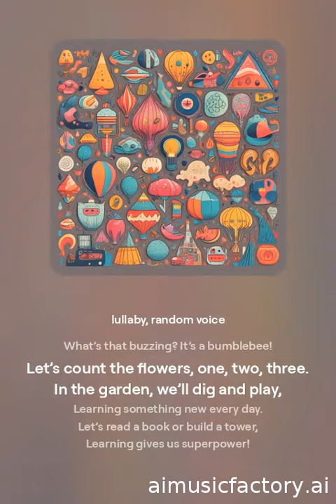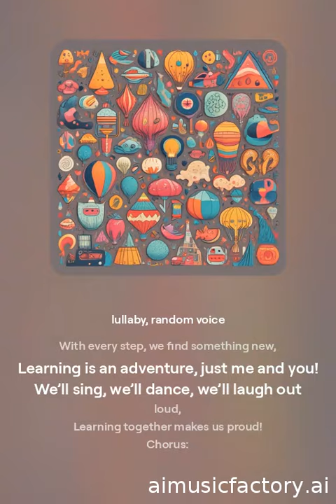Learning is AWesome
-learning together is always awesome

-lets discover the world together